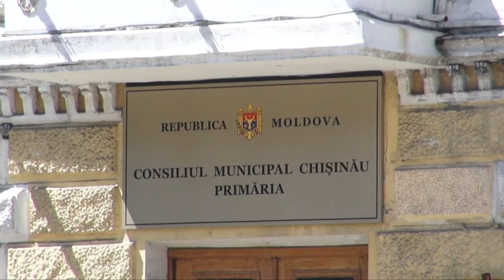Елена Хренова: «В примэрии сегодня беспредел!»